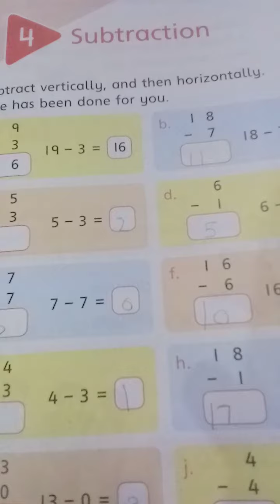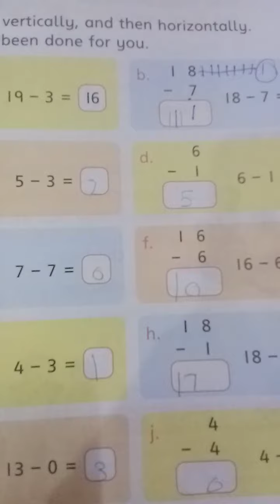Class One(Maths) lecture no 3